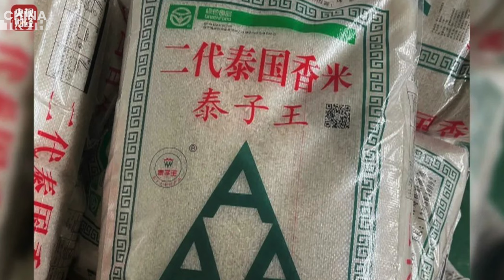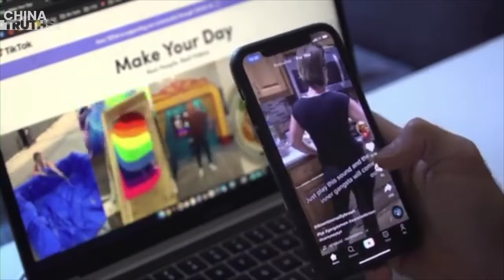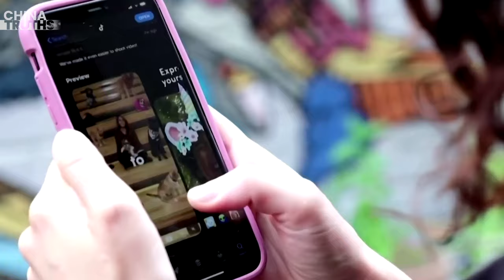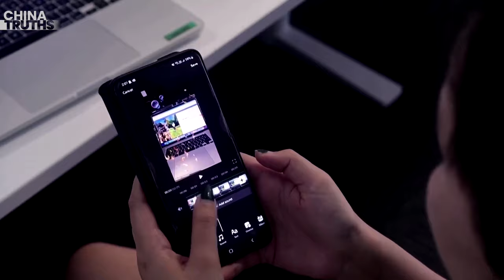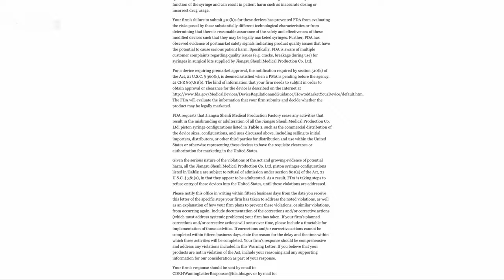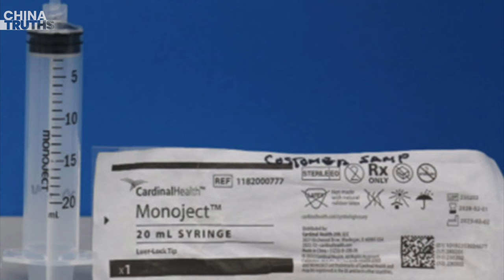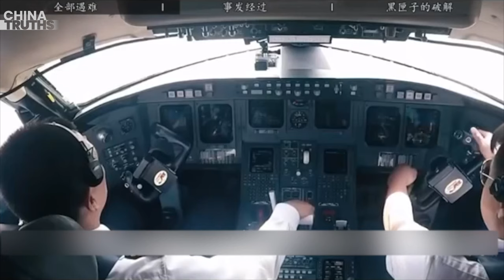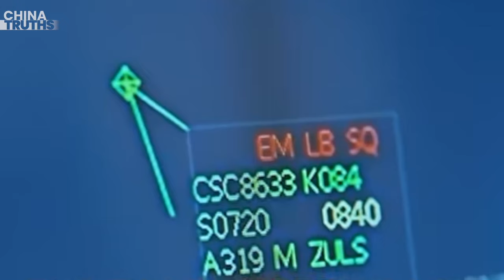Viral Video: ‘We Can End Ourselves Just Fine’; Expose Why CCP Refuses To Sell TikTok To Americans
Viral Video: The West Need Not Hurry; We Can End Ourselves Just Fine
Analysis: The Three Major Reasons the CCP Refuses to Sell TikTok to Americans
FDA Warning: Serious Safety Issues with Chinese-Made Syringes
Two Years After the Eastern Airlines Disaster, Authorities Release Investigation Report, Facing Severe Criticism